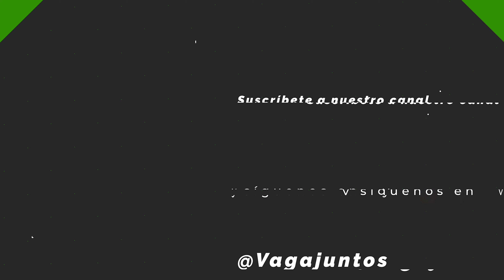2 INCREÍBLES SENDEROS en las DOLOMITAS de ITALIA | SASS PORDOI - TRE CIME DI LAVAREDO | Vagajuntos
En este video les mostramos 2 INCREÍBLES SENDEROS en la cadena montañosa de las DOLOMITAS en ITALIA.
El primero es la caminata hacía la cima de SASS PORDOI. Es difícil, pero vale la pena, porque la vista está de lujo.
El segundo es un circuito alrededor de los TRE CIME DI LAVAREDO, probablemente la caminata más popular en esta región. Y con razón porque estas tres torres son magníficas.

✔ V I D E O S  M E N C I O N A D O S

✔ C A M P A M E N T O S / H O S T A L E S

✔ E Q U I P O  D E  V I D E O

- ES_Aoraki - Ooyy
- Faster Car (Ooyy Remix) (Instrumental Version) - Loving Caliber
- Olympos - Ooyy
- Priddy - Fasion
 -Something More Than Friends (Instrumental Version) - Ooyy